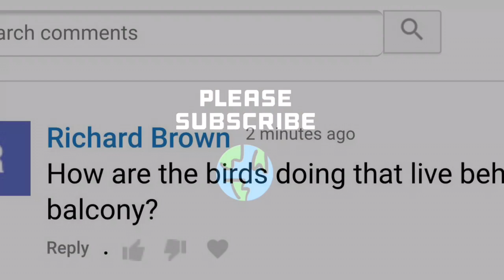THAILAND | BALCONY BIRDS UPDATE